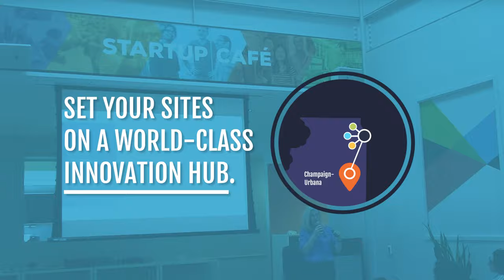Technology. Teams. Talent. We've got it at the University of Illinois Research Park.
SET YOUR SITES HERE Flexible labs and office suites to accelerate your tech development.
YOU’RE IN GOOD COMPANY. Join a robust tech ecosystem, with proximity to multi-national Fortune 500 companies, bold tech startups, and access to top student talent.
A WORLD-CLASS INNOVATION HUB (without the headaches—or cost—of a large city). Explore Champaign-Urbana, a micro-urban, tech-centered community.
LEVERAGE A HIGH-QUALITY STUDENT WORKFORCE. Access top talent that can only come from the University of Illinois Urbana-Champaign, a global leader in research and innovation, while lowering your costs.

The University of Illinois Research Park: Technology. Teams. Talent.